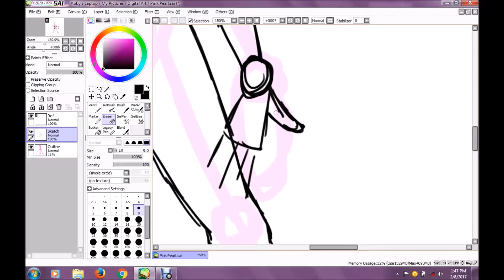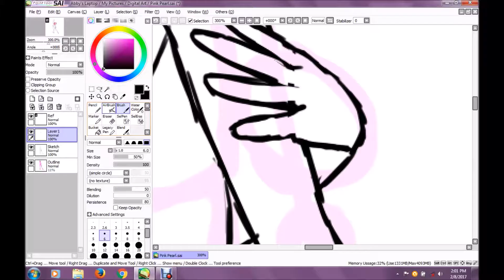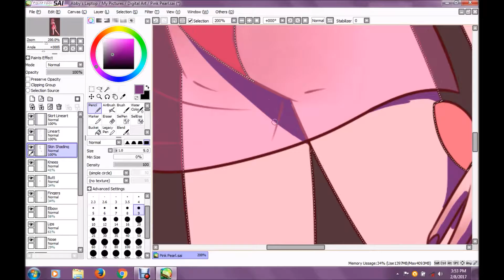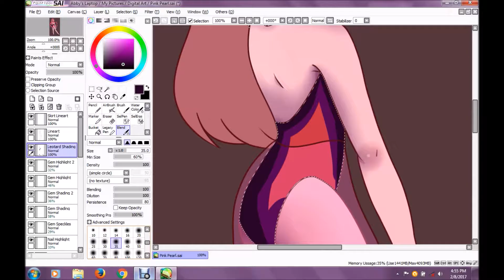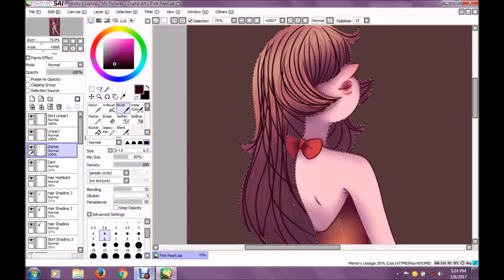Pink Pearl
This was a friend's design and I wanted to draw and record it for her.

Songs used are Rose's Room, Love Like You, and I'm Still Here which are all from Steven Universe.